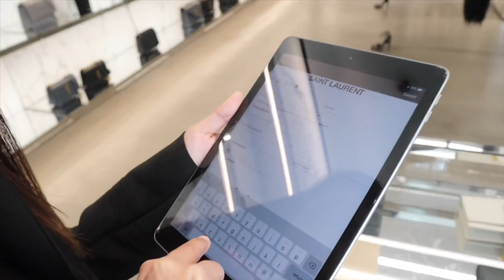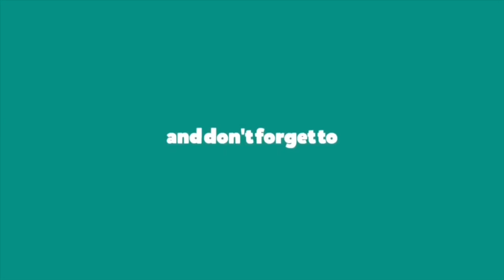Birthday Haul | jjustgeli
Hey, sup G?

Here I am doing something I’ve been wanting to do, turning my what ifs into oh well.

So yah, peace out!